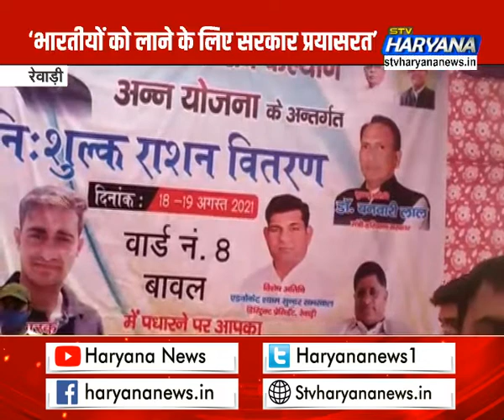सहकारिता मंत्री डॉ. बनवारीलाल ने किया राशन वितरण, अफगानिस्तान मामले पर कही ये बड़ी बात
हरियाणा सरकार आज प्रधानमंत्री गरीब कल्याण अन्न योजना के तहत प्रदेशभर में अन्नपूर्णा उत्सव मना रही है. रेवाड़ी में सहकारिता मंत्री डॉ. बनवारीलाल ने जरूरतमंदों को राशन वितरण कर इस योजना का शुभारंभ किया.